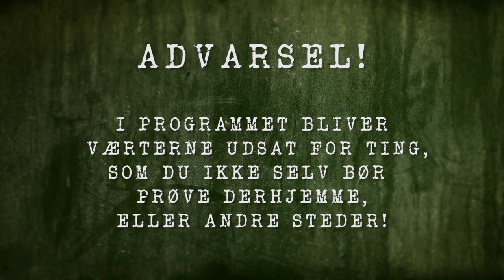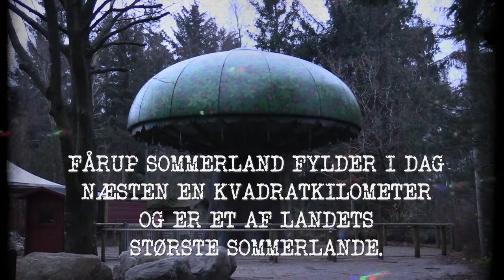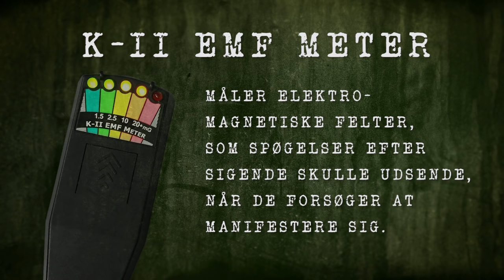Vi er i Fårup Sommerland om natten: Her druknede drengen | Er Der Nogen? Afsnit 5:Sæson 7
For mange år siden gik en lille dreng igennem isen og druknede. De kalder søen ’Dead Man’s Lake’. Nu ligger Fårup Sommerlands parkeringsplads ovenpå søren – men er drengen der endnu?
Det skal Mikkel undersøge, imens skal  Nicolai finde en mørk skikkelse.

Skikkelsen er set i 90’erne af tre drenge, der hoppede over hegnet til Fårup Sommerland en nat. Men den er også set og hørt af en ansat, der sad alene på kontoret en aften.
Er der også fuld af sjov i en skov om natten?
De får både brug for EMF-måleren om ghost boxen.

Nicolai og Mikkel spinner uhygge-hjulet og ser de klip, seerne har haft mest nøjeren over gennem de syv sæsoner af ”Er Der Nogen?”.